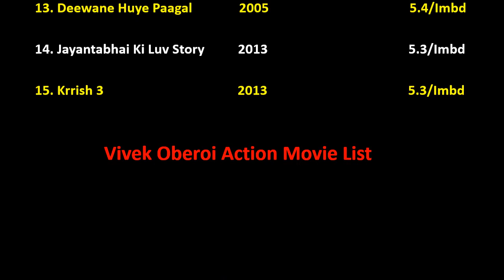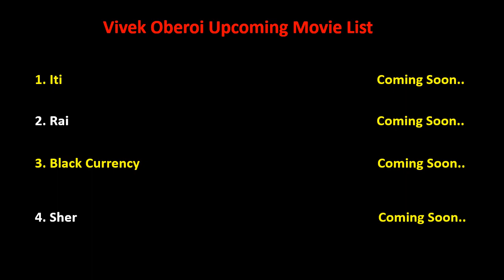Vivek Oberoi Action Movie List || Ft. Ashu Da Adda ashushroff